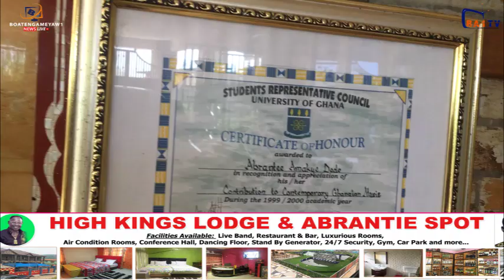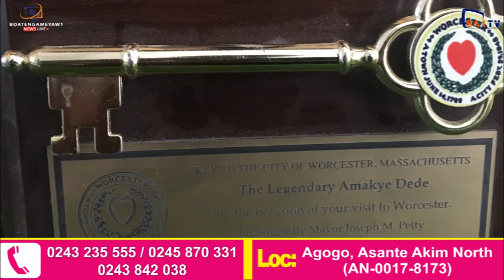Legendary Amakye Dede's Biography ( Music Career, Relationships, Awards, Net Worth And Much More)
Who is Dan Amakye Dede?
Dan Amakye Dede also known as is called "Iron Boy", "the highlife maestro" and "Abrantie" (Gentleman), is a Ghanaian singer, writer and a prolific stage performer and is one of Ghana's premier high-life artists.

Amakye Dede Age
He was born as Dan Amakye Dede (Abrantie Daniel Amakye) on 5th January 1958 in Agogo, Ashanti Region, Ghana. He celebrates his birthday on 5th January every year.